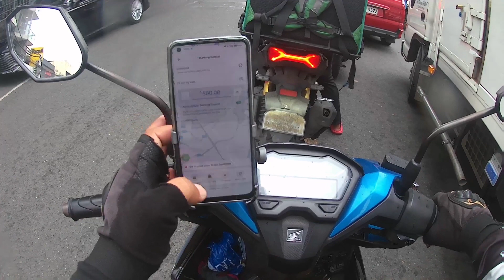QUEZON Ave to Mandaluyong City Hall via Mabuhay Lane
Musician: Jeff Kaale

Musician: @iksonmusic